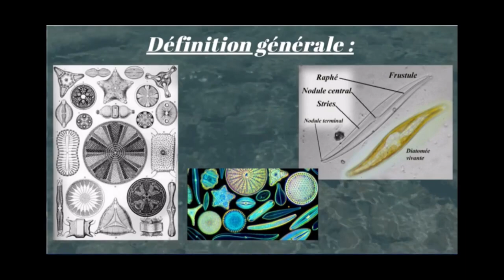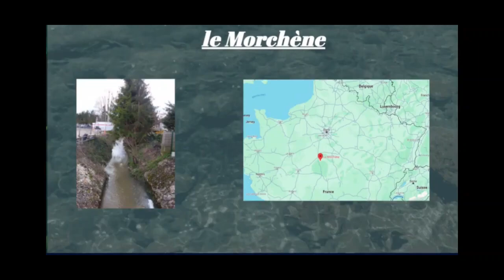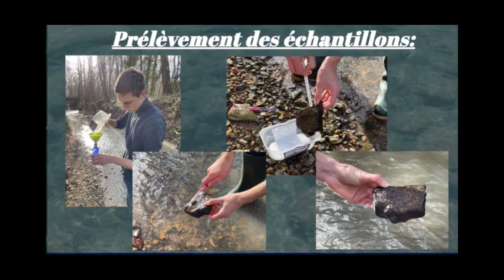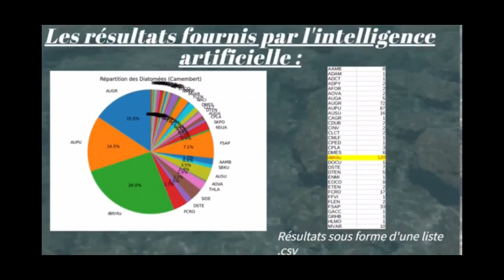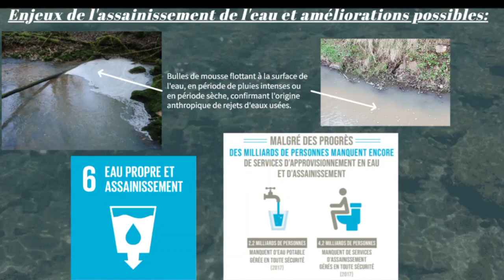Lycée St Charles Orléans (45) - Évaluation de la qualité d'un cours d'eau par l'étude des diatomées